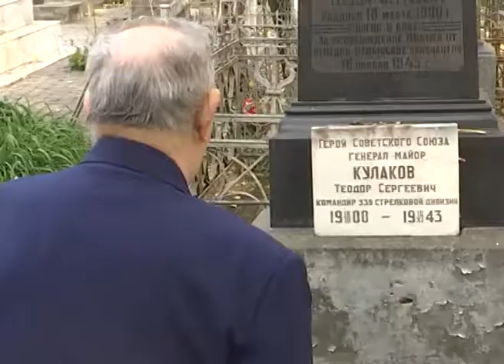Ветеранов поблагодарили за освобождение Кубани от оккупации. Новости Сочи Эфкате